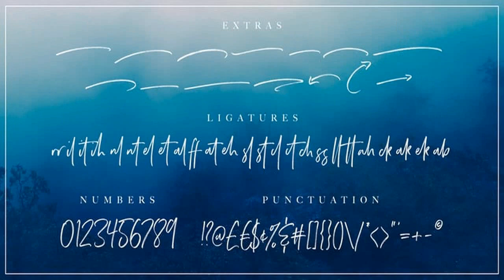Wild Spirit Font Free Download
About Wild Spirit Font Family Introducing: Wild Spirit! A carefree and untamed brush font with a natural flow. Handmade with long organic strokes, Wild Spirit isn't held back by any boundaries or expectations. It's the perfect choice for personal branding projects, handwritten quotes, homeware designs, product packaging - or simply as a modern & stylish text overlay to any background image.Wild Spirit includes two sets of each character, and 25 ligatures (double letters) - which combined offers you a huge range of customisability and layout options, and allows you to produce a very organic and natural handwritten flow to your text. It also comes with a bonus set of 14 swashes & arrows to assist your project. Designers: Sam ParrettPublisher: Set Sail StudiosFoundry: Set Sail StudiosDesign Owner: Set Sail StudiosMyFonts debut: Apr 18, 2018  Wild Spirit